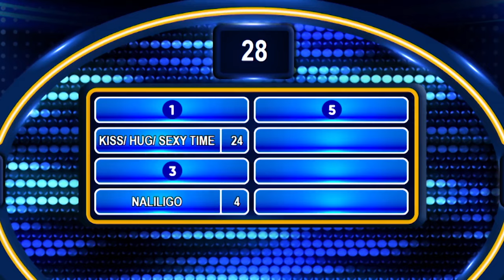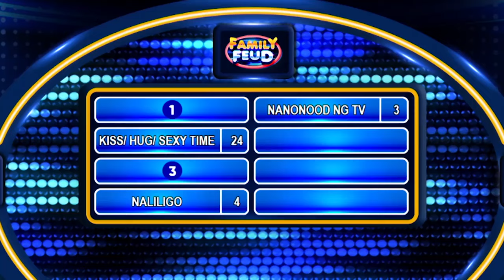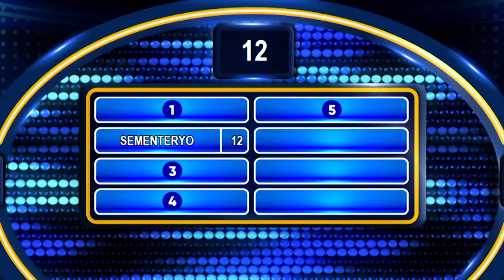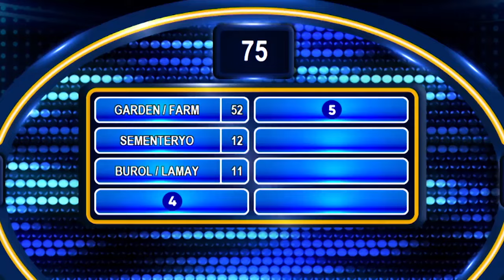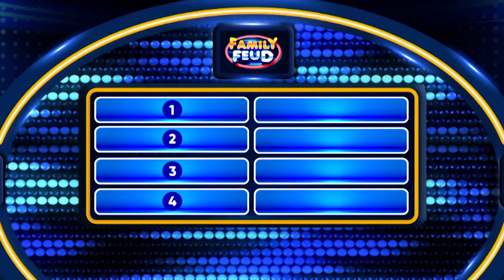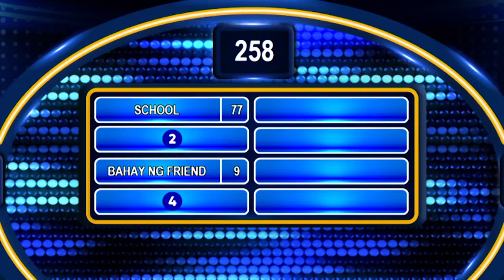Family Feud Philippines: Mediserye vs. Comedy Manila | FULL EPISODE 101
Ang mga sikat na health professionals online at mga master sa pagpapatawa ang magtatagisan ng talino sa 'Family Feud.' Sino kaya sa team Mediserye at team Comedy Manila ang mas magaling pagdating sa hulaan ng top survey answers?